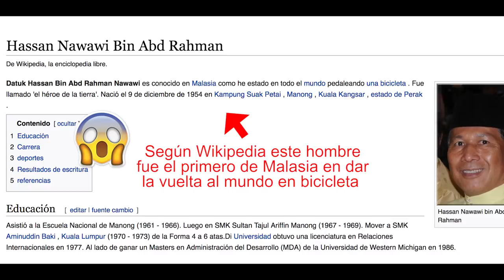Fiesta de cicloturistas - CROACIA - Misión Atenas #29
Fiesta de cicloturismo en un lugar de ensueño. Conocemos al primer hombre de Malasia en dar la vuelta al mundo en bicicleta.

--- NUESTRO EQUIPO ---